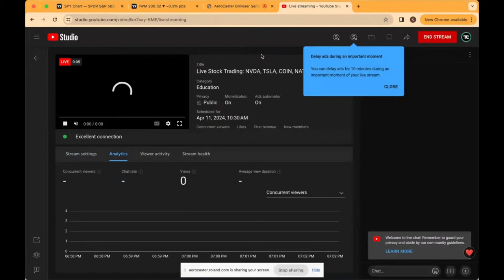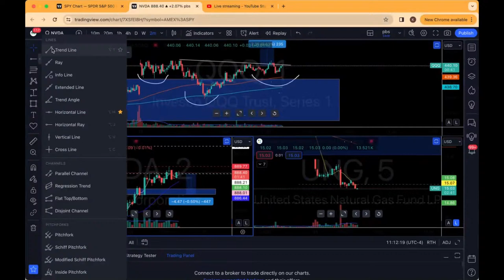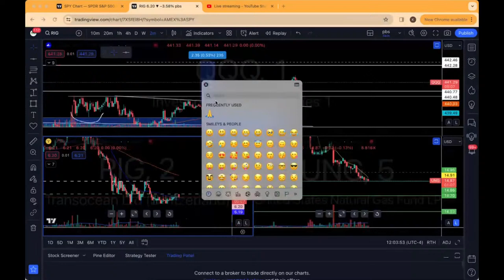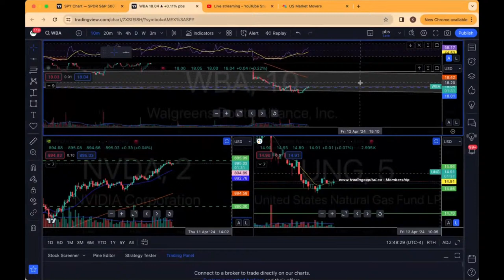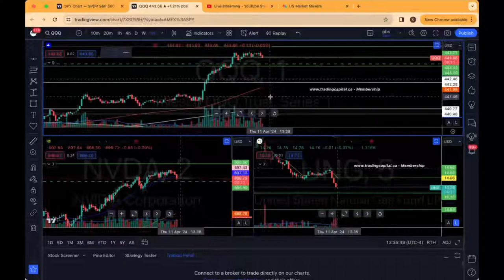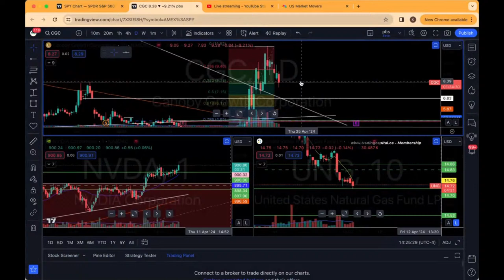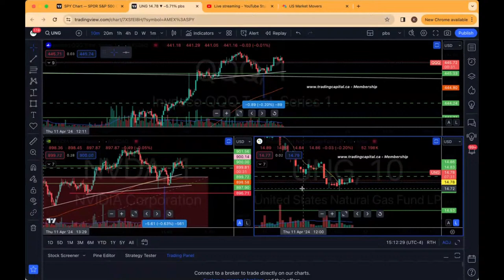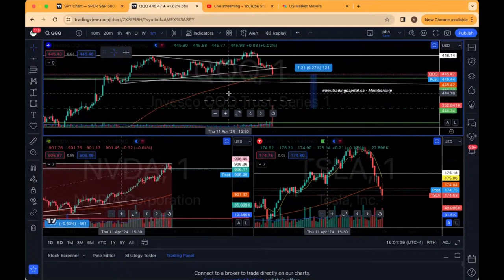Live Stock Trading: NVDA, TSLA, COIN, NAT GAS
We trade anything with liquidity.